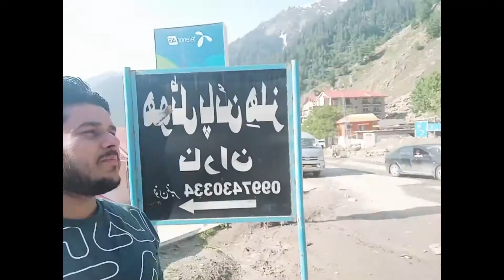Gujranwala to Naran Kaghan 4th vlog part 1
if you like my video then
Subscribes My Channel Thanks..
Made By Dj Umar RiaZ MUghaL G